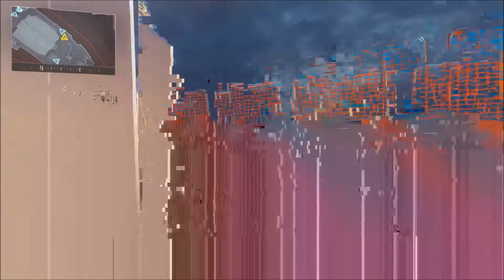Strength of Elgato!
Hope you guys enjoy! talk to everyone on hump day!

( ͡° ͜ʖ ͡°)   👻  ⛄